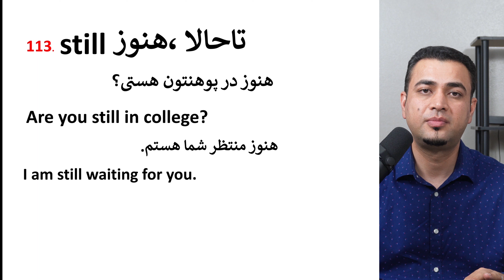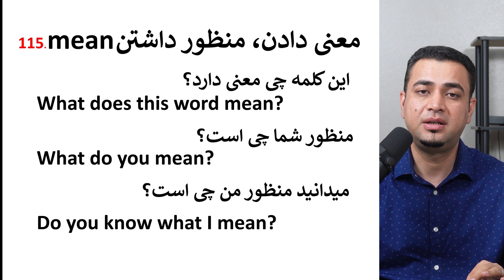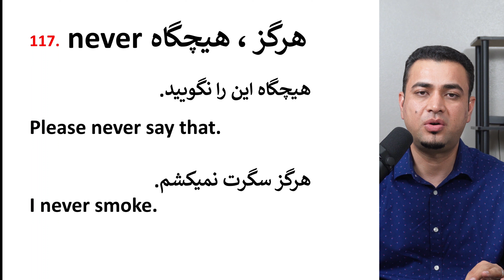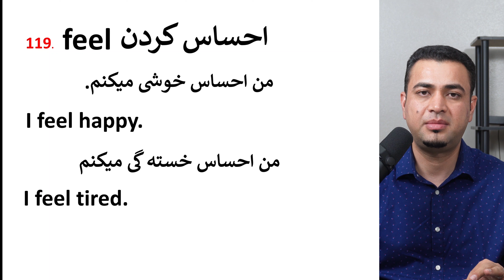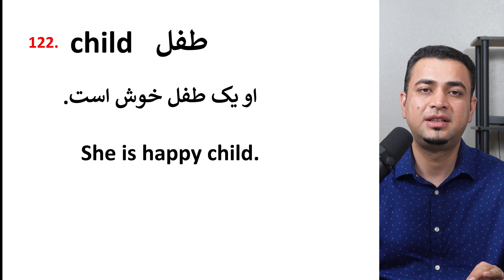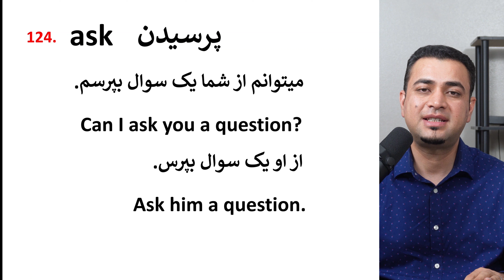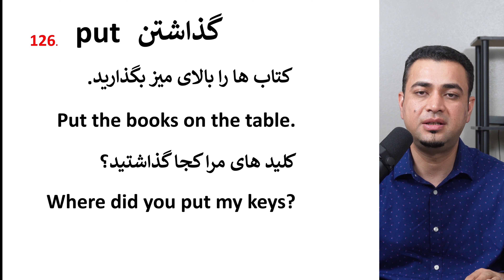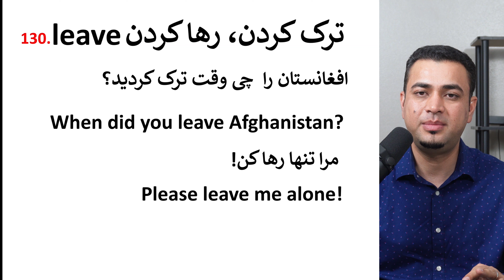Learn English-Farsi Day 58 |پنج هزار کلمه پر کابرد در انگلیسی ق-۴ - آموزش انگلیسی- روز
ین سلسله آموزش پنج هزار کلمه پرکاربرد در زبان انگلیسی است. کلمات پر کابرد در این سلسله به اساس پیکره معاصر انگلیسی  که بیش از یک میلیارد کلمه دارد تعین شده است.پیکره مذکور توسط زبان شناس پوهنتون بریگم یانگ امریکا، مارک دیویس با هزینه هنگفت ساخته شده است. به اصطلاح عام این پنج هزار کلمه مهم ترین، پرکاربردترین، و ضروری ترین کلمات در زبان انگلیسی هستند. تحقیقات که  پاول نیشن استاد دانشگاه ویکتوریای نیوزیلند انجام داده نشان میدهد که با آموزش پنج هزار کلمه پرکاربرد ۹۶ الی ۹۷ فیصد انگلیسی که معمولا استفاده میشود را میتوانید بفهمید. در این سلسله در هر درس ۱۰ الی ۲۰ کلمه را از این لیست میاموزیم. لینک دونلود پی دی اف: پی دی اف این درس را همچنان میتوانید از چینل تیلیگرام بنام ذیل بدست بیاوردید:
 Naqibullah Sadat